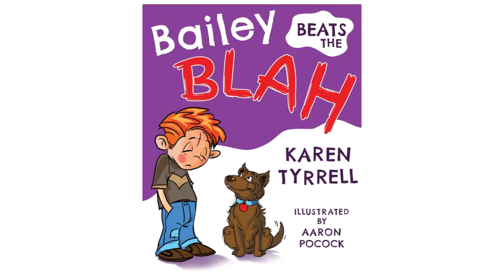Bailey Beats the Blah - Picture Book Trailer by Karen Tyrrell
Now Available at Amazon Bailey hates his new school. His tummy aches. He has no friends. His dog Fuzzy slobbers all over him. BLAH! How can Bailey change his BLAH to HA-HA-HA? Empowers children to cope with worry thoughts and sad days. Bailey is an inspirational mental health picture book for children 4-8 years, spring-boarding discussion on emotions and action plans on how to lift a child's mood. Self-esteem and resilience skills for children, families, teachers, parents and counselors.
Dimity Powell, Reviewer Boomerang Books
"Sad, bad, BLAH days need not be the norm, no matter who you are. Bailey beats the Blah, is a brave and positive step forward in restoring mental resilience and emotional strength in kids everywhere by the unflinching advocate of mental well-being, Karen Tyrrell."